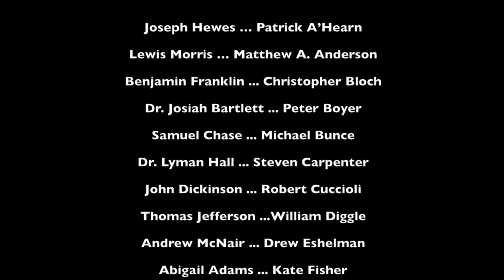Ford's Theatre Director Paul R. Tetreault on "1776"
1776
music and lyrics by Sherman Edwards
book by Peter Stone
based on a concept by Sherman Edwards
music direction by Jay Crowder
choreographed by Michael Bobbitt
directed by Peter Flynn

With quick-witted dialogue and a playful score, 1776 dramatizes the impassioned debates of Philadelphia's Second Continental Congress. As George Washington sends updates from the military front, patriots John Adams, Benjamin Franklin and Thomas Jefferson attempt to persuade the 13 colonies to separate from British rule. Motivated by a series of abuses from King George, America's first politicians forge a new democracy by composing the Declaration of Independence. Based on the letters and memoirs of America's founding fathers, this classic, Tony Award-winning musical showcases the principles, pride and determination that influenced the birth of our nation.

Video produced and edited by Alysse Bortolotto.